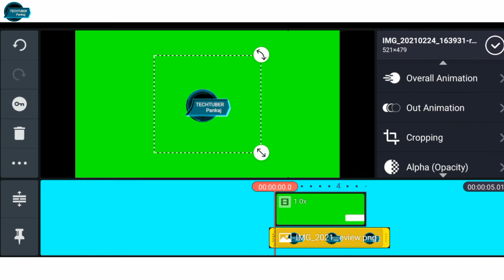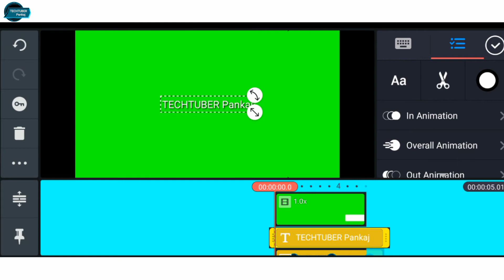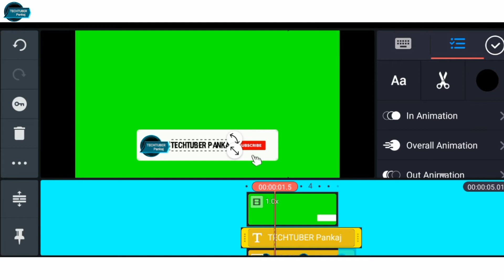How To Make Subscribe Bell Intro Animation In Android | Kinemaster video editing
Hii guys..

Dosto is video me hmne bat ki hai ki kese ham subscribe bell itro animation ko apne smartphone se hi bna sakte h kinemaster application ki help se bina kisi watermark ke Ummid hai ki apko video pasand aayegi.

(Tech & Tricks)

Green screen
Animation intro
Make intro in Smartphone